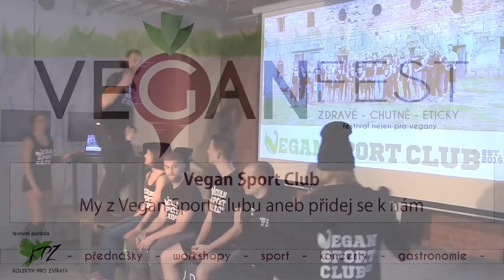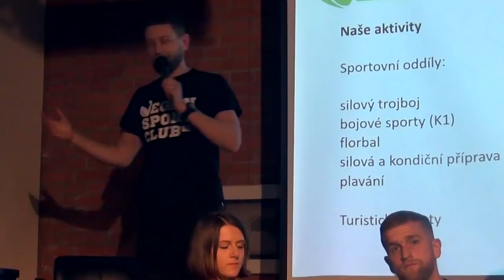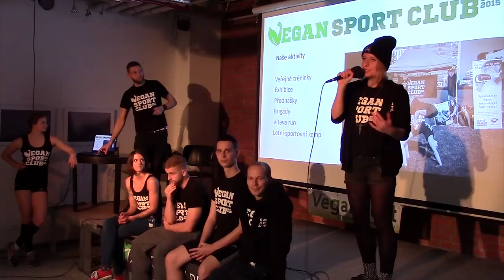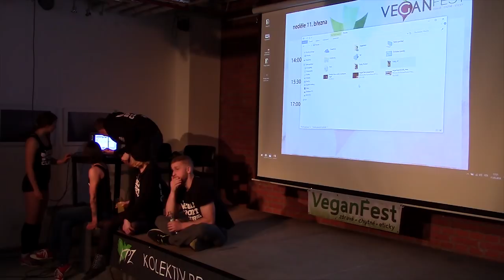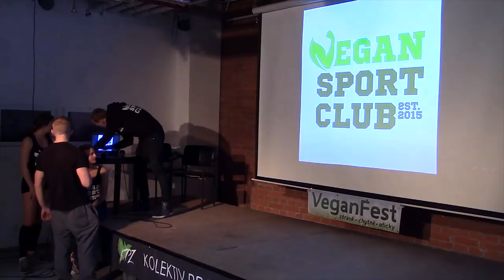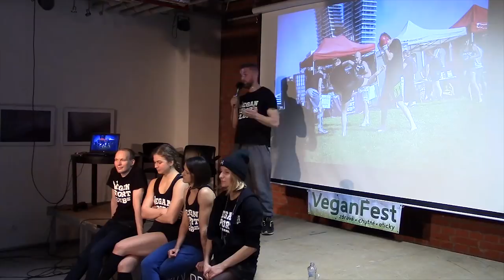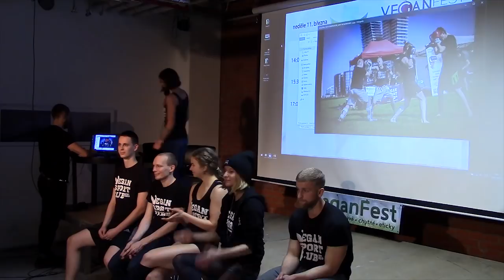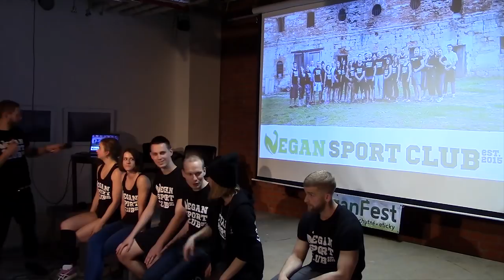My z Vegan Sport Clubu aneb přidej se k nám (VeganFest 2018)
Představíme vám naše činnosti, cíle a poradíme vám, jakým způsobem se může každý z vás zapojit a stát se našim členem/členkou.

Pořádáme pravidelné tréninky, přednášky, exhibice, výlety, brigády a také jediný veganský sportovní kemp v ČR. Seznamte se s našimi aktivitami a přidejte se k tomu, co je vám blízké. Protože pokud chceme změnit svět, musíme se spojit. Prezentovat se budou vegani a veganky z Brna, Prahy a dalších měst a představovat svoje osobní zapojení do našeho projektu, který se zabývá šířením myšlenky veganství skrz sport a sportovní aktivity. Součástí prezentace bude exhibice freestyle fotbalu a dostatek času na všechny vaše dotazy.